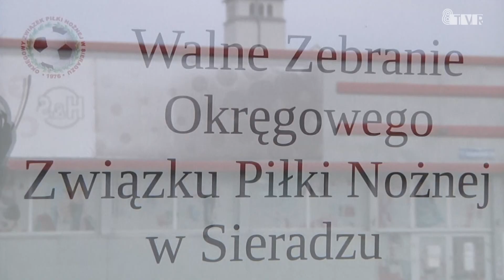Sieradzki OZPN w stanie likwidacji